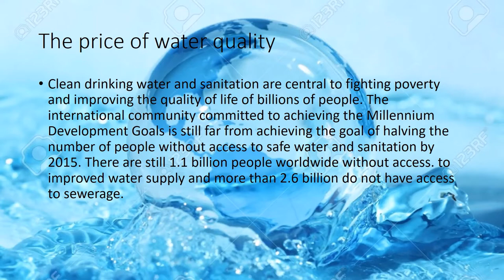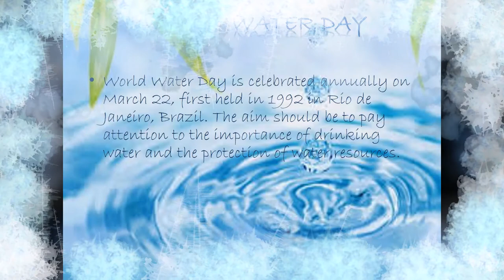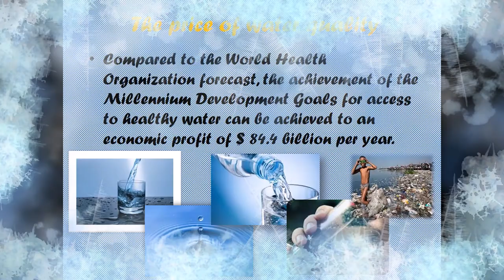World Water Day 2021